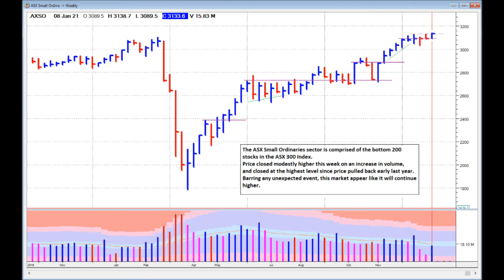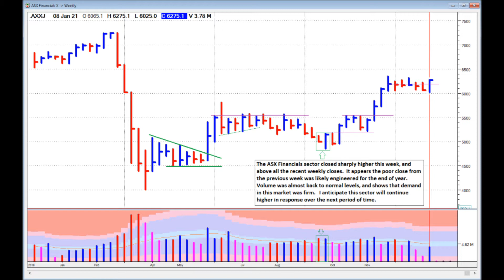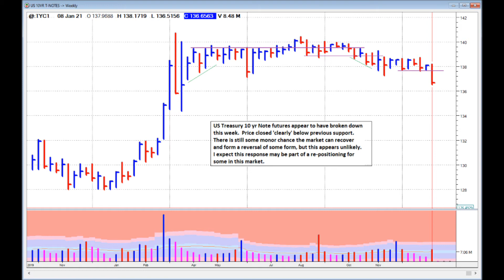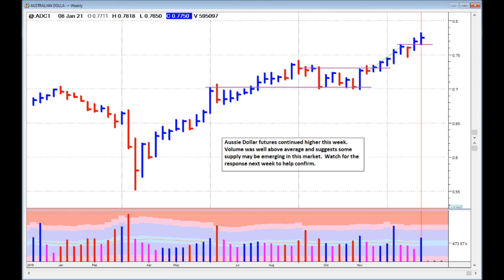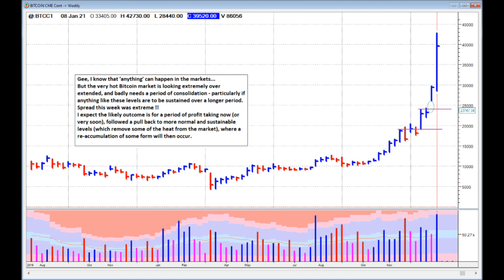Combined ASX and Overseas Futures Chart Analysis - for the week ending 8th January 2021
An educational look at the combined ASX and Overseas Futures Charts for the week ending 8th January 2021